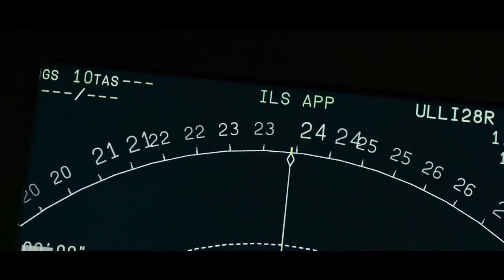Top 5 Best Volcano Movies in Hindi | Natural Disaster Movies | Filmy Spyder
Volcano Movies in Hindi